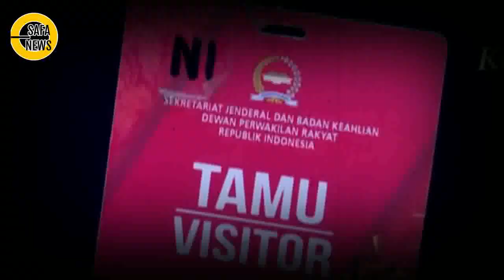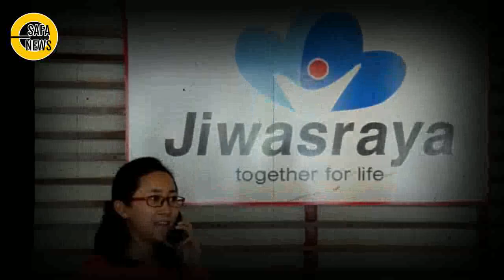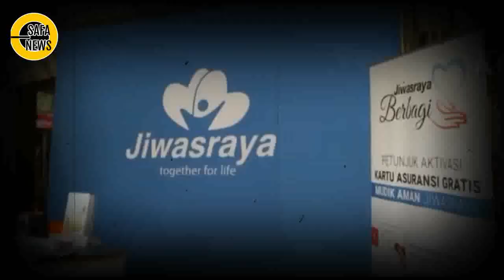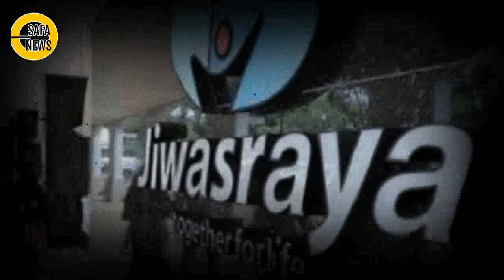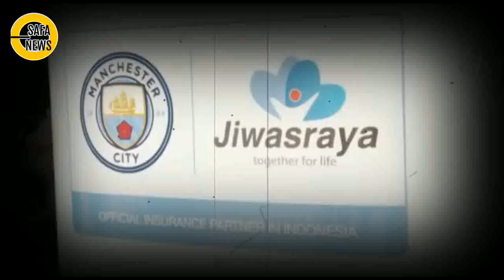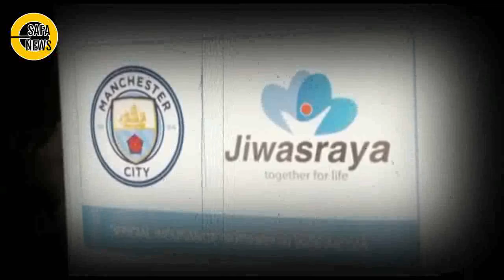DUH DUH ANAK BUAH KSP MOELDOKO GONDOL 13T DUIT JIWASRAYA